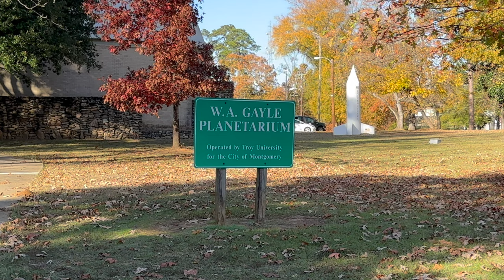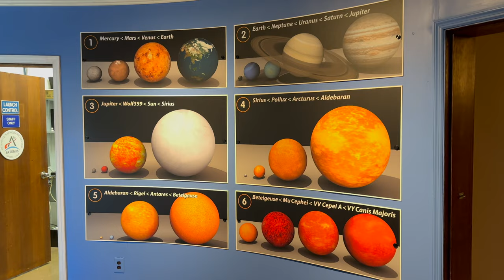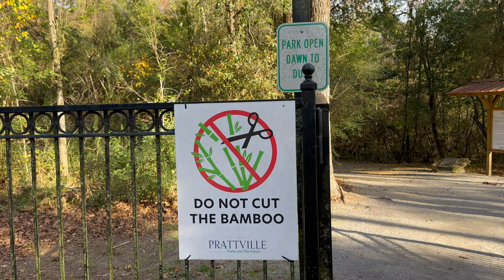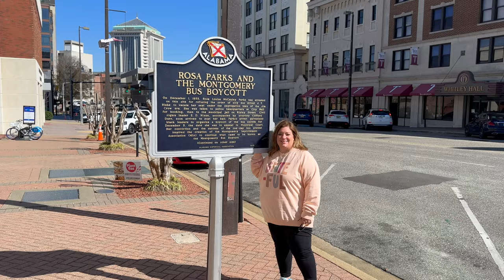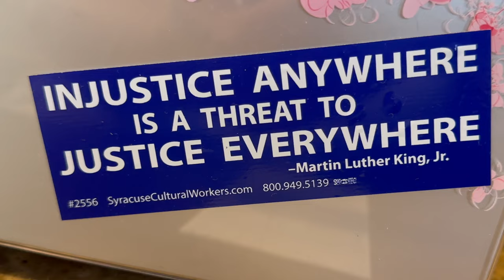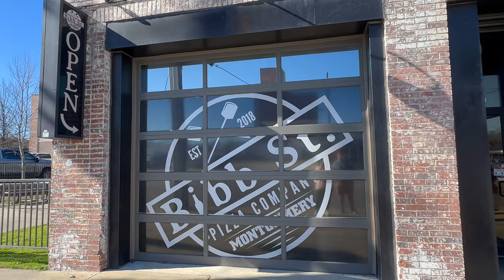Exploring Montgomery, Alabama: Camping at Gunter Hill, Rosa Parks Museum & Planetarium Adventure 4K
Join us on an unforgettable adventure as we embark on a camping trip to Gunter Hill Campground, nestled in the scenic beauty of the Alabama Lakes area. From tranquil lakeside campsites to breathtaking hiking trails, we immerse ourselves in the great outdoors, soaking up nature's serenity.

But our journey doesn't end there. We also take a meaningful detour to the Rosa Parks Museum, where we pay homage to the courage and legacy of the civil rights icon. Exploring exhibits filled with history and inspiration, we gain a deeper understanding of her pivotal role in shaping our world.

And to add a touch of wonder to our trip, we are treated to a private tour of the W. A. Gayle Planetarium. With its state-of-the-art facilities and captivating displays, we embark on a cosmic journey, marveling at the mysteries of the universe.

Join us as we blend outdoor exploration with cultural discovery, creating memories to last a lifetime. Don't miss out on this thrilling escapade into the heart of Alabama's natural beauty and historical significance!